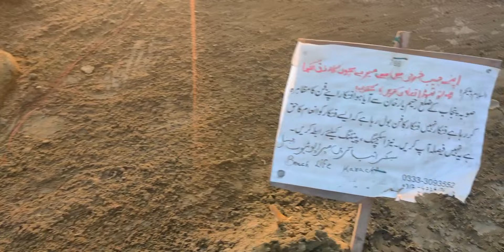Sea View beach🌊 Funny☺️ Interviews Part 4 Agaya🤗| Karachi beach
Follow Or Like Kar Loo Brothers👇🏻😘 👇🏻

_________My_Social_Media_Accounts_________👇🏻